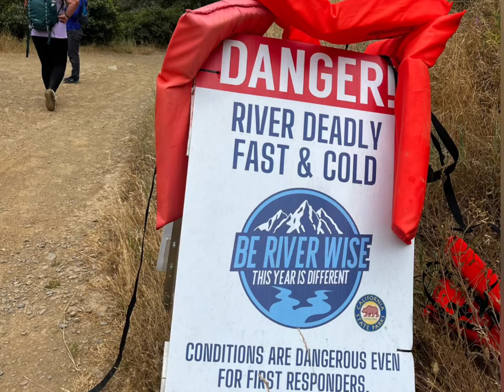Lower Lake Clementine Dam Hike, Auburn State Recreation Area, California 6/7/23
Nice hike to check out the Lower Lake Clementine Dam spillway while the water is on a historic high release. Also hoping to find butterflies we had seen in recent trail reviews. Another meet up with my local Women of Sacramento Hiking Group. We did 5 miles with 500ft elevation gain at a pretty brisk pace considering we had a group with all skill levels. It’s always cool to walk under the historic Forest Hill Bridge and hear it’s eerie creaking sounds whenever a car enters it. The high water release misted my clothes and hair and phone and it was amazing. We saw lots of types of butterflies posing for us to get amazing photos on the way back from the spillway. $10 to park and they do ticket inside the Auburn Rec Area. California State Parks Golden Poppy Pass works but don’t forget to hang it. This is always a gorgeous trail. But so different from when I did it back in March. Saw Fast Water Rescue practicing near the Confluence. Lots of lifevests at EVERY water access. Please respect the rivers this year! I’ve hiked near all of them and this historic California winter we had has done a doozie on our normal swimming holes. Probably won’t be safe until July. It’s still Ice cold from snow melt. Bathrooms near trailhead by ranger booth and kiosk.